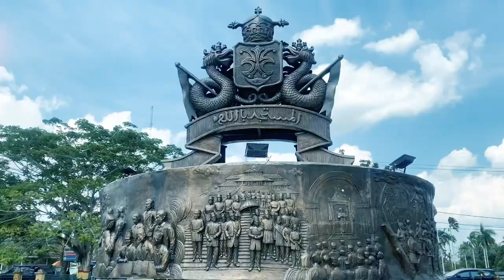Good for Community - The Women Weavers Keeping Traditional Craft Alive with Natural Viscose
Meet Yati, a weaving entrepreneur in Siak, a city close to APR’s operations in Riau Province, Indonesia.

We sent Jessica Jovita, our chemical lab technician, to meet Ibu Yati and see how she manages her business while providing employment opportunities for local women.

In recognition of the role weaving plays in local heritage, in 2020 APR’s community development team visited Yati’s weaving workshop to help her develop weaving techniques using our natural viscose rayon yarn.

APR tries to help women in the areas around our operations as part of our commitment to SDG number five, which calls for empowering women and girls to aid economic development.

APR Touching Lives with Renewable Fibre